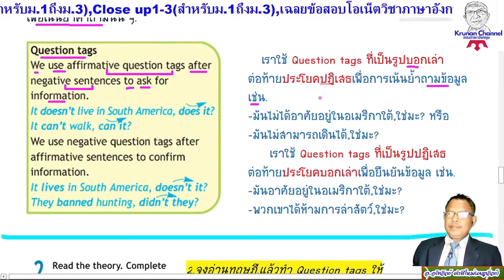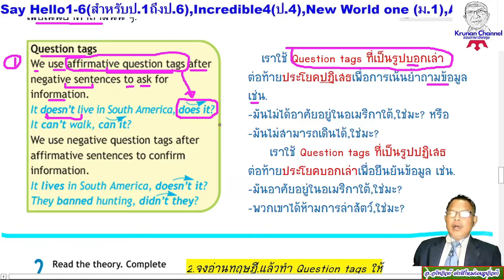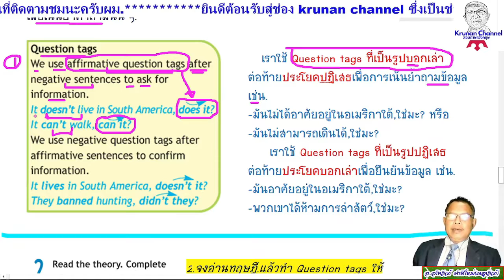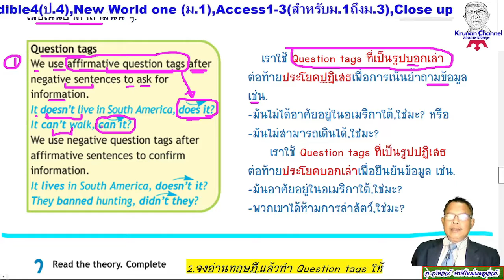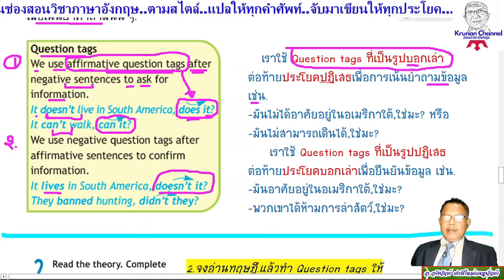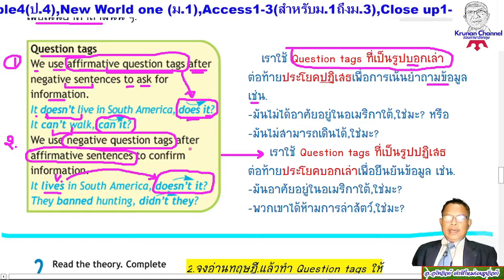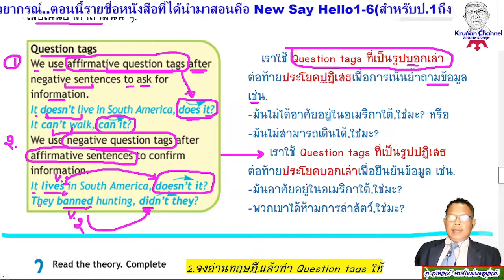Question tags ใช้อย่างไร?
กระผมครูอภินันท์ ดำสีใหม่ จบปริญญาตรี คณะมนุษยศาสตร์ เอกภาษาอังกฤษ เกียรตินิยม จากมหาจุฬาลงกรณราชวิทยาลัย (พธ.บ.รุ่นที่ 36)  "krunan channel" ส่วนมากผมจะนำหนังสือตำราเรียนวิชาภาษาอังกฤษมาสอนให้ทุก ๆหน้า โดยทำเป็นคลิปละ 1 หน้า จนจบเล่ม ตอนนี้หนังสือที่นำมาสอนให้แล้วก็มี ACCESS 1,2,3 สำหรับชั้นม.1,2,3  Incredible English4 ตำราเรียนวิชาภาษาอังกฤษชั้น ป.4(ซึ่งสอนไม่ครบทั้งเล่ม),หนังสือเรียนวิชาภาษาอังกฤษที่ชื่อว่า New Say Hello (ทั้งที่เป็น Student's book และ Workbook)ตั้งแต่เล่มที่ 1,2,3,4,5,6 ,สำหรับชั้นป.1ถึง ป.6,ตำราเรียนวิชาภาษาอังกฤษชั้นม.1 ชื่อหนังสือว่า "New World1",Close-up เล่ม 1,2,3 สำหรับม.1,2,3, ติว0-net(โอเน็ต) วิชาภาษา,อังกฤษ โดยนำข้อสอบเก่าย้อนหลัง 4 ปีล่าสุดมาเฉลยให้ทั้ง 3 ระดับชั้นคือ ป.6 ,ม.3 และ ม.6, น,อกเหนือจากตำราเรียนก็หลักไวยากรณ์ที่สำคัญๆ เช่น หลัการใช้ Tenses,Verb to be,Verb to do,Verb to have,modal verb,linking verb,phrasal verb  ฯลฯ เป็นต้น...พร้อมทั้งความบันเทิง เล็กน้อย เช่น คลิปการเล่นฟุตบอลของลูกชาย, และคลิปร้องเพลงลูกทุ่งของผมเอง ขอขอบคุณทุก ๆ ท่านนะครับที่เข้ามากด ติดตาม,กดไลค์,กดแชร์ ช่องของผม ขอบคุณครับ.
Kru Aphinan Damseemai, graduated with a bachelor's degree from the Faculty of Humanities. Major English language, with honors from Mahachulalongkornrajavidyalaya University. I brought English textbooks to teach such as Access1,2,3 for Matthayom 1,2,3,Incredible English4 for Prathom 4, "New Say Hello(Student's book and Workbook) totally1,2,3,4,5,6 for Prathom 1 to Prathom 6,"New World 1" for Matthayom 1, Close-up 1,2,3 for Matthayom 1,2,3,Answers to old exams 0-net (o-net), English subjects, 3 levels, which are Prathom 6, M.3 and M.6, in addition to textbooks, there are important grammar principles such as principles of using Tenses, Verb to be, Verb to do,Verb to have,modal verb,linking verb,phrasal verb etc...Thank you  everyone who  pressed Followed (subscribed), liked, and  shared my channel "krunan channel" Thank you.